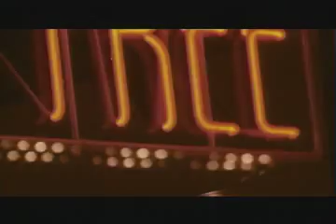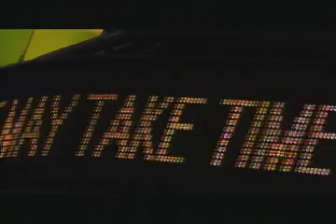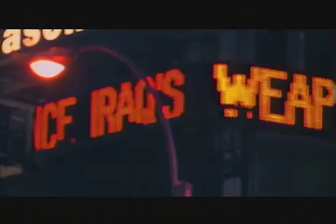Spring in Awe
The overpowering displays of Times Square put a spell on the world in a disturbing lullaby of global capitalism.

For more information about the film and to take action